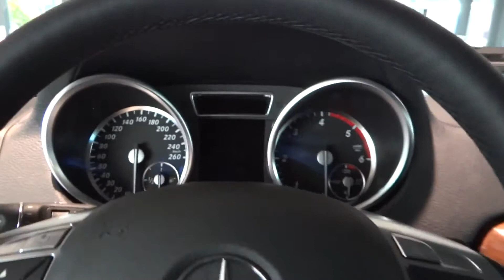New 2013 Mercedes G Class Interior 1080p